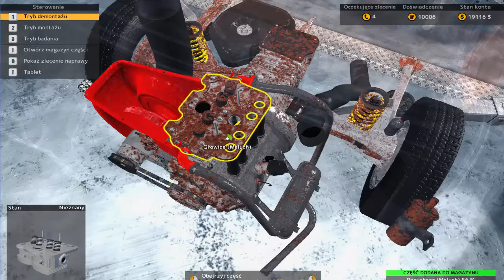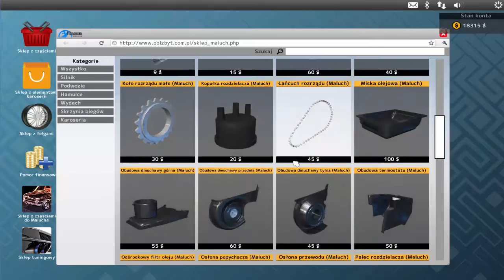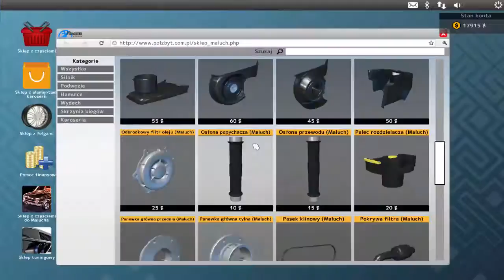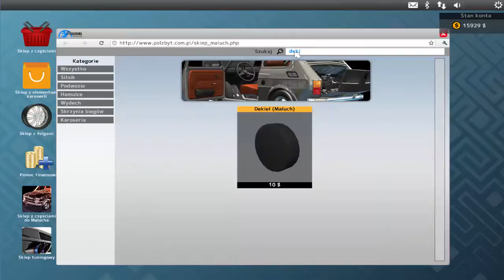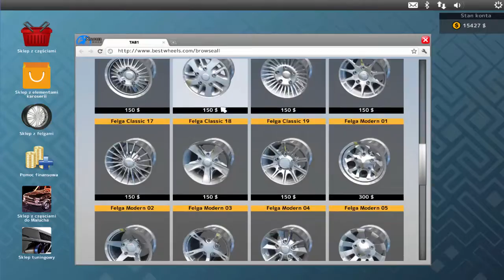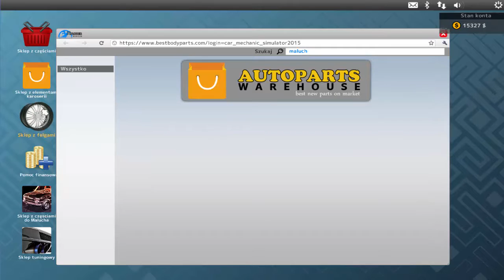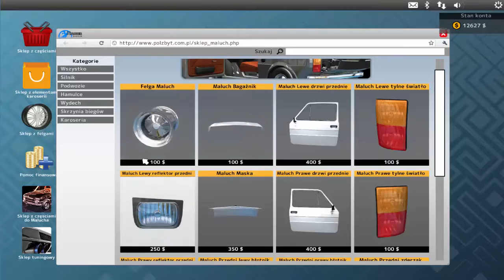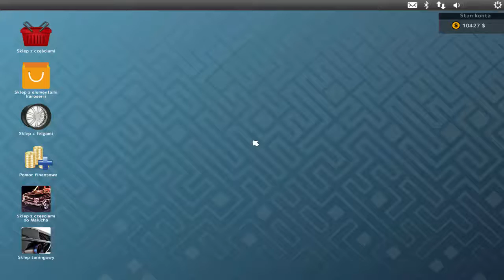Maluch w potrzebie |car mechanic simulator 2015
niema :D